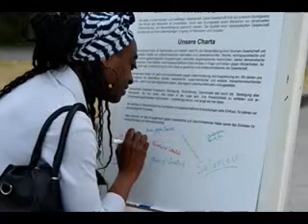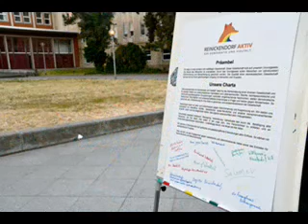Reinickendorf Aktiv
REINICKENDORF AKTIV für Demokratie und Vielfalt
Am 13.6.23 fand die Gründungsveranstaltung des Netzwerks Reinickendorf Aktiv am Rathaus Reinickendorf statt.
Netzwerke, Vernetzung vieler unterschiedlicher zivilen Initiativen, Religionsgemeinschaften, Quartiersmanagements sind wichtig für ein demokratisches, tolerantes Miteinander.
Gemeinsames Wirken gegen Intoleranz, Hetze, Rassismus, gegen jeden Versuch mit  demokratiefeindlichen und rechtspopulistischen Parolen und Handlungen unsere Gesellschaft zu spalten.
Wir, die Stadtteilgruppe Nord der OMAS GEGEN RECHTS.Berlin sind dabei und freuen uns auf ein starkes gemeinsames Netzwerk mit vielen guten Aktionen.